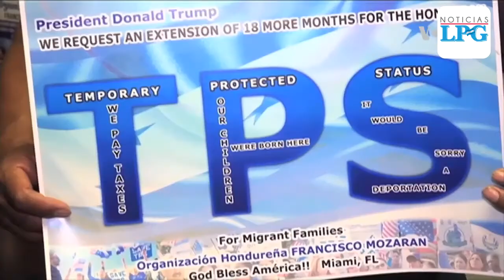Cancillería salvadoreña sabía desde abril que cambiarían a Embajadora de Estados Unidos